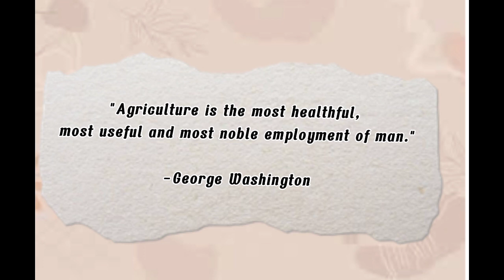March 26, 2022